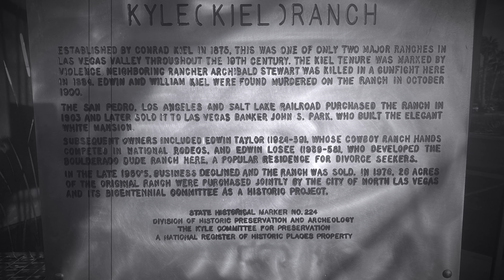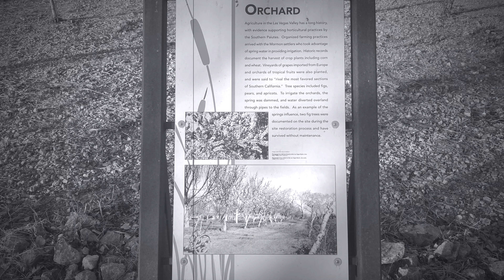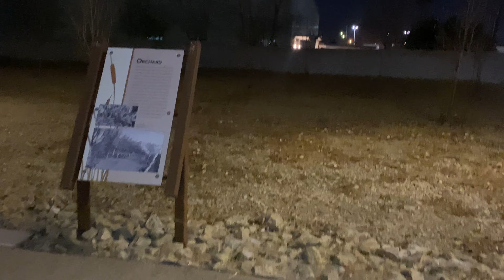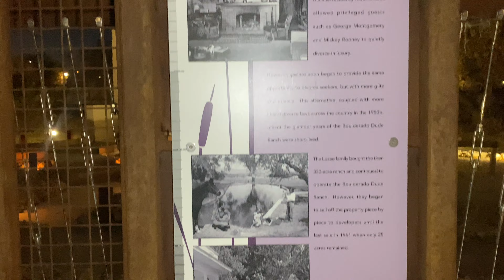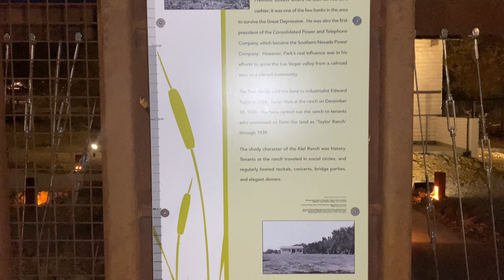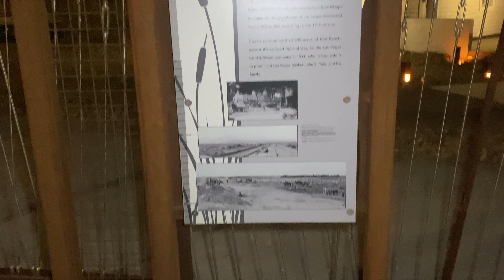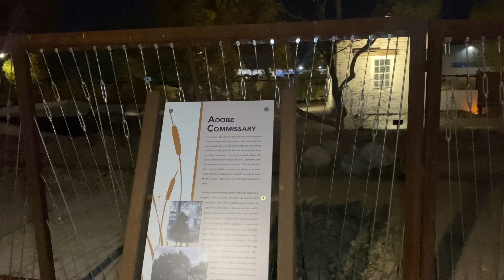They Were Ambushed, The Kiel Brothers “Orb activity”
The story to be told is in 1900 a neighbor stopped by the Kiel Residence to purchase some tobacco. He happen to look through the front door and he discovered Edwin Kiel laying dead on the floor with a hand gun next to his body. Not too far away William Kiel was found dead in a ditch his body partially under water. After the investigation it was written up as a murder suicide. Many years later 1975 their remains were exhumed for further research. After researching the remains they discovered it wasn't a murder suicide. It was an ambush! Both brothers were ambushed and murdered. Their case remains unsolved till this day. Now rumor has it that Hiran Stewart had killed the brothers to avenge his father's death. Just a couple years ago 2019 the remains of the Kiel family were place in their final resting place at Kiel Ranch Historical Park in N. Las Vegas N.V in an above ground grave. You can visit this historic site anytime you like. I'd like thank you for taking the time to read the story and watch the video.